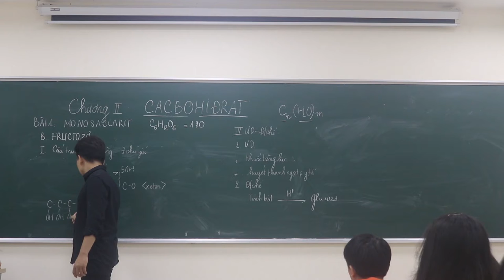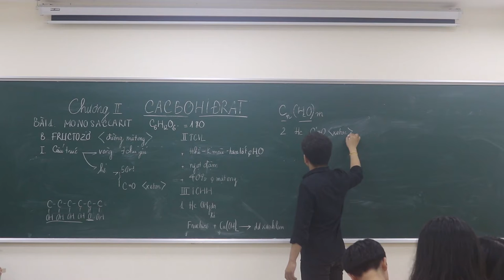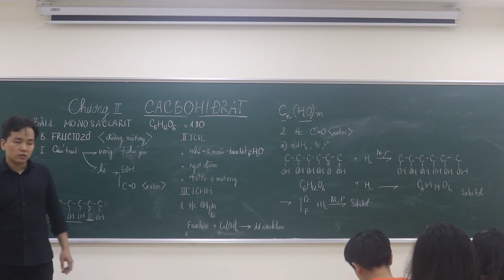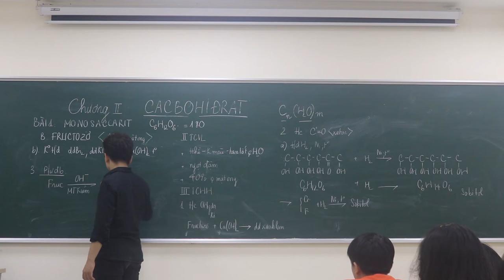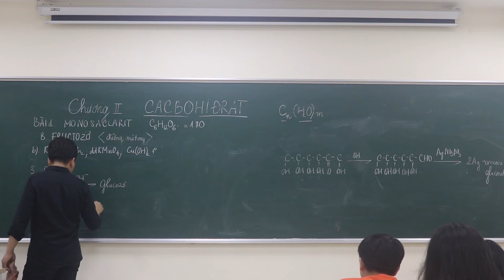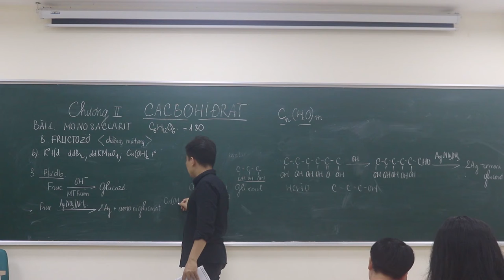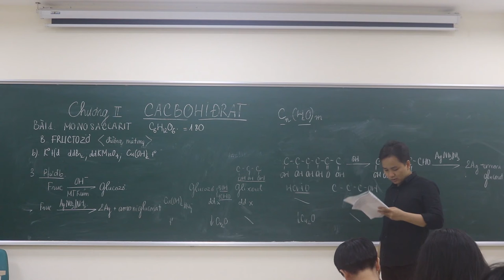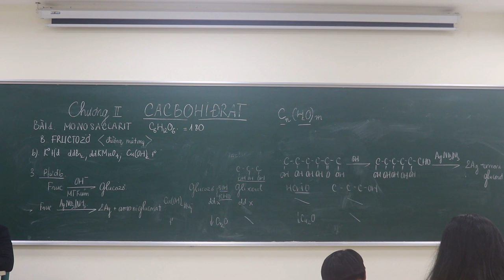[ Chương 2 ] || 2 Fructozo tính chất vật lí & tính chất hóa học || Minh Myelin